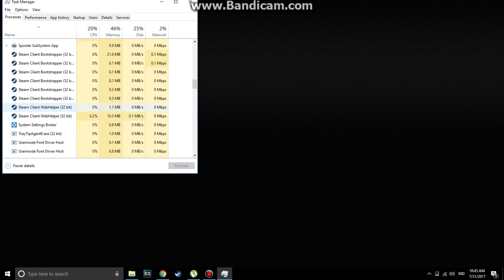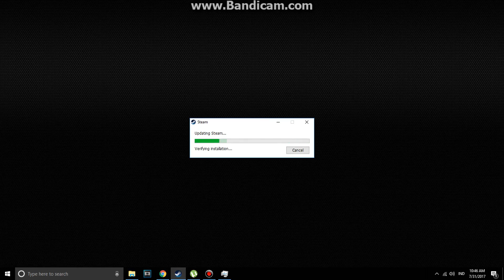Steam Games Not Opening Solution FIX Windows 10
Sometimes games from Steam don't start when you open it. I hope this solution video could help you out.